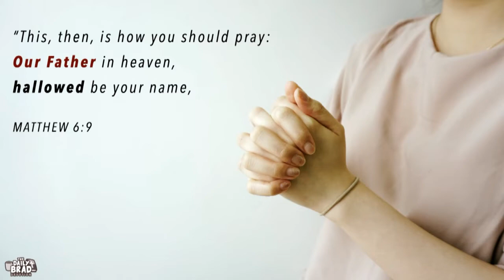Panalangin sa Diyos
TedFailonandDJChaCha | Simulan natin ang dasal sa Diyos bilang ating Ama at tayo ang mga anak Niya. Iyan ang ating pagnilayan sa DailyBrad.